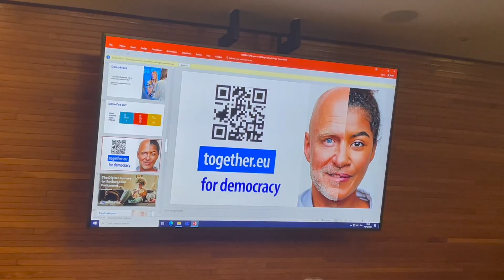Jely jsme do Evropského parlamentu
To je tak, když získáte Cenu Gracias Tibi a s tím i pozvání od europoslance se podívat na zasedání parlamentu. Takže jsme s Aničkou zabalily batohy a vyrazili s další spoustou mladých aktivních lidí na studijní cestu do vánočního Štrasburku.